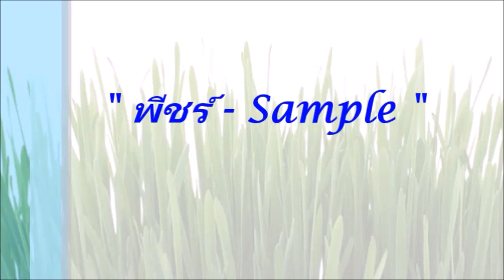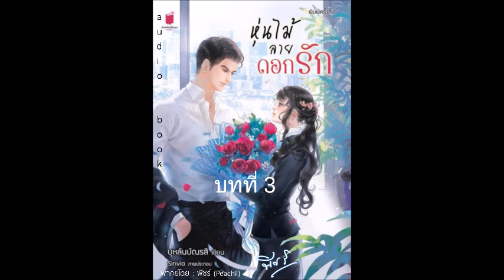(หนังสือเสียง) หุ่นไม้ลายดอกรัก-บุหลันบัณรสี_พีชร์ชิอิ-03 I นิยาย I บทตัวอย่าง I พีชร์ชิอิ สมุดนิยาย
** 03.หุ่นไม้ ลายดอกรัก-บุหลันบัณรสี  **
เขียนโดย : บุหลันบัณรสี
พากย์โดย : พีชร์ชิอิ (Peachii)

เรื่องนี้พล็อตน่าสนใจ
เพราะเป็นเทพนิยายกลับด้าน

จากคำสาปในเรื่อง " หุ่นไม้พิน๊อคคิโอ "
ที่ยิ่งโกหกยิ่งยาว
แต่เรื่องนี้ ยิ่งโกหก ยิ่งสั้น

สนใจเรื่องนี้ พิกัดตามลิงค์ข้างล่างนะคะ

พีชร์ชิอิ สมุดนิยาย : Peachii Book Novel - podcast นิยาย ที่พร้อมเดินทางไปกับคุณ ทุกที่

นิยาย เรื่องสั้น วรรณกรรม หนังสือ ทั้งใหม่เก่าเอามาสรุปเล่า เป็น podcast นิยายเสียง หนังสือเสียง นิยายก่อนนอน ให้เป็นเพื่อน เดินทาง ทำงาน และเข้านอน ของคุณ

ติดตาม พีชร์ชิอิ สมุดนิยาย เพิ่มเติมได้ที่